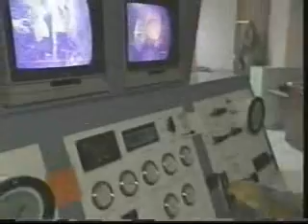Rescue 911 - "Fire Sister Save"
A paramedic must treat her sister after she is pulled from a burning house.  This segment was taken from Episode 609, a women heroes themed episode, which aired November 22, 1994 on CBS.  This particular version of the segment was recorded after the Family Channel starting cutting episodes to make room for commercials, so it may have small parts missing.

Vote for Rescue 911 to be released on DVD and to be put back on television